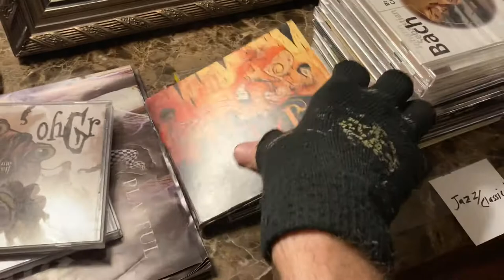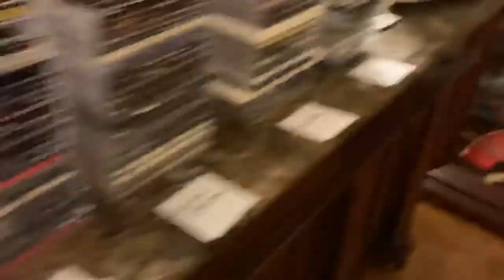Nivek Ogre wins, every time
So I decided to be Nivek Ogre for Halloween this year. I believe it was a success. His solo project Ohgr provided some excellent Halloween music. Here’s a sample. 👻🤟🎃